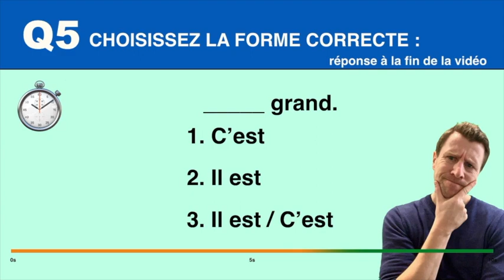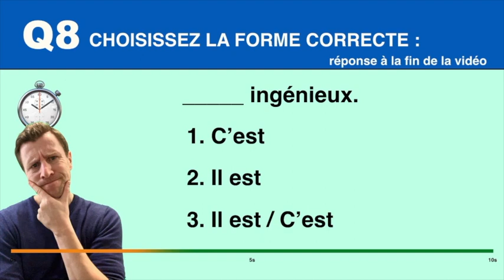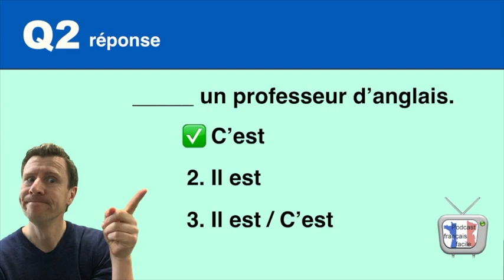c'est il est test de francais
Voici un test sur l'utilisation de "C'est" et "il est".
Aurez-vous 10/10 ?